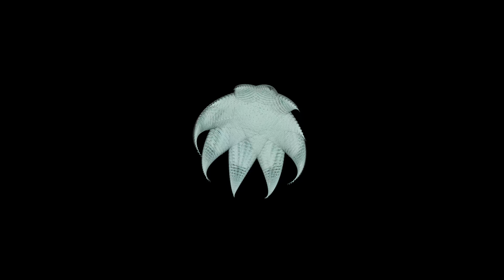This HDR video blow up your TV | 4K HDR 5.1 Audio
compare what HDR looks like compared to SDR. Rich colors, true blacks. a compatible device is required!

► For the best experience, we recommend watching on an HDR OLED TV or display and using an AVR system for 5.1 sound!

More Surround and HDR Videos:
 • 5.1 Surround | DOLBY ATMOS:

► The Music Used in This Video is Licensed

© All The Footage Is Licensed By 5.1 Test & Clips.
This Video Is Created By Charlie from 5.1 Test & Clips.

Dolby Vision - 8K HDR 60fps - 4K HDR 60fps - 8K Video Ultra HD - 12K HDR Dolby Vision - Dolby Atmos - Dolby Vision Demo - SDR vs HDR